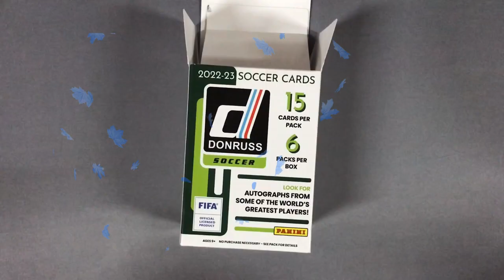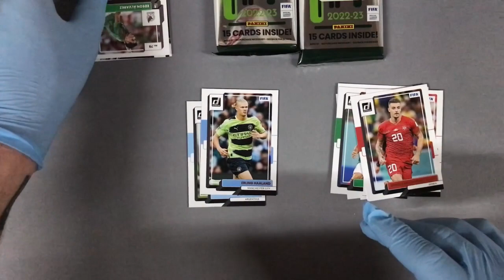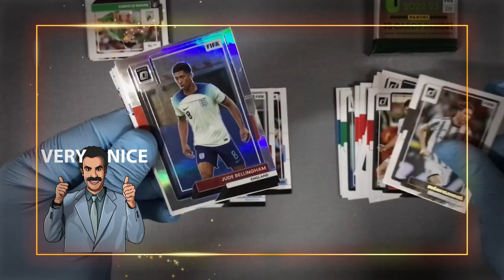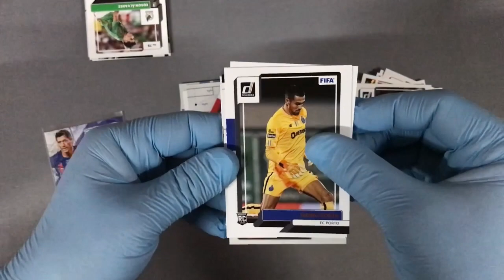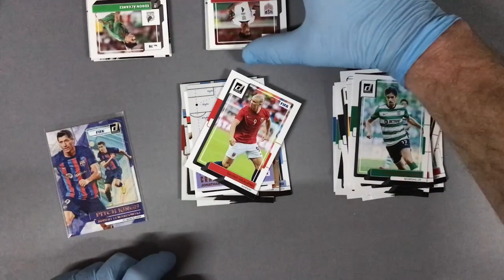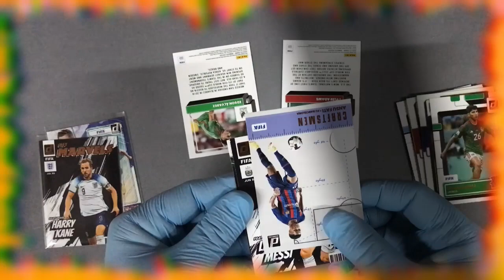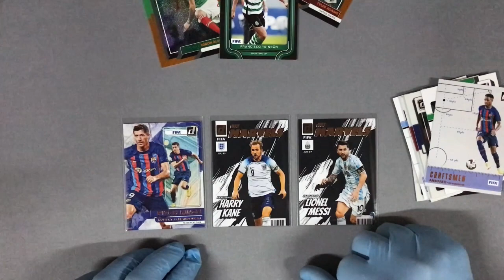P2 Donruss Blaster Box tradingcards packopening Hunting Kaboom & Autos